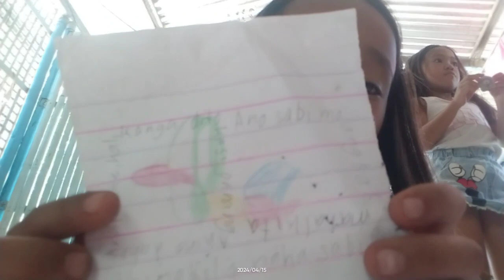Drey and Ate Princess vlog